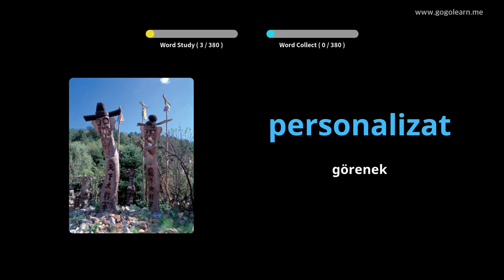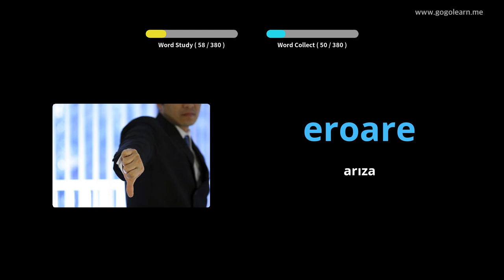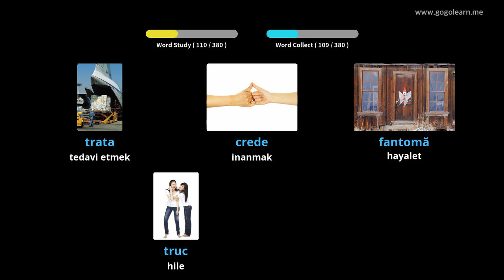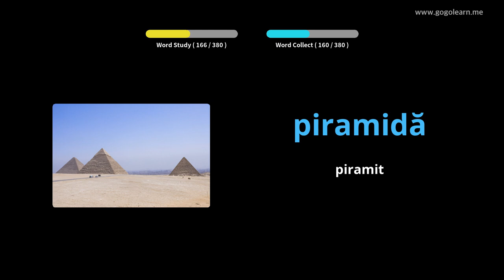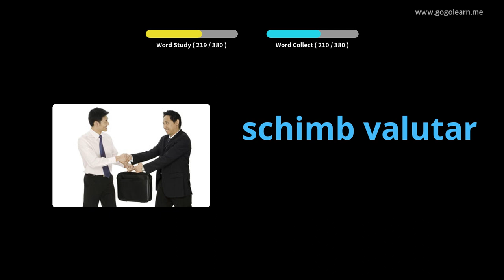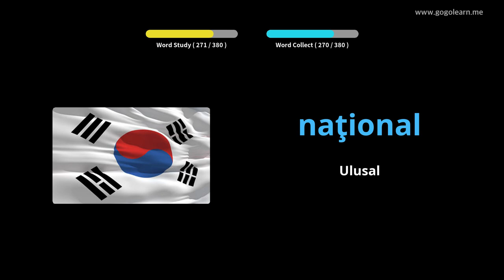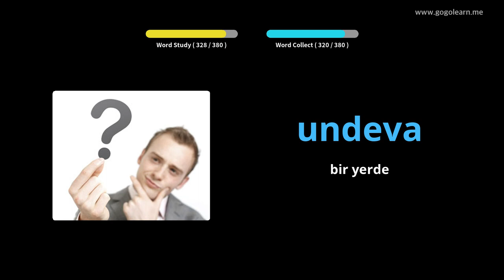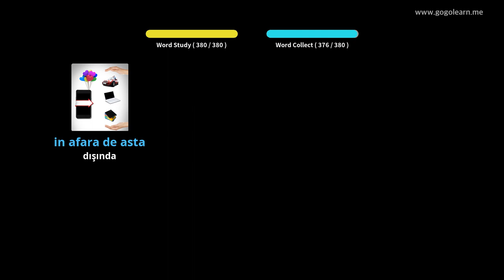Romen Resimlerle Öğrenin | Romen Kelime Bilgisi Ortaokul 2 | Golearn